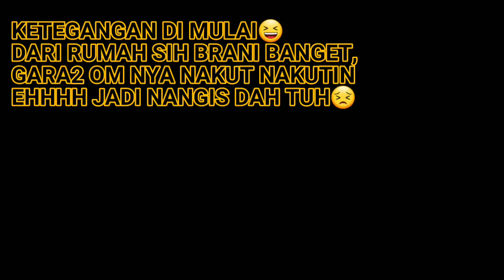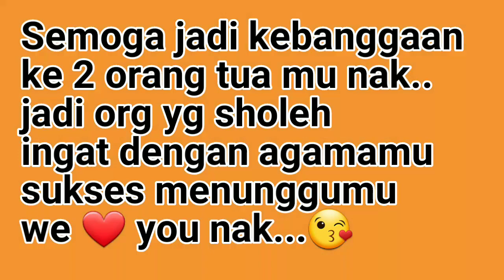Yeeyyyyy akhirnya....|| vlogg Anak aku😊|| MerryMaycury